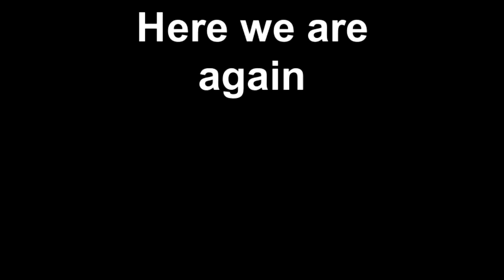Here we are again